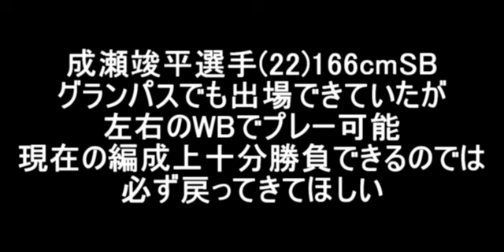【第703回】名古屋グランパス 成瀬竣平選手 期限付き移籍期間満了【さとうのらじお】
第703回 名古屋グランパス 成瀬竣平選手 期限付き移籍期間満了

　成瀬選手の育成型期限付き移籍期間満了が発表されました。
　ただ、来季グランパスでプレーするのかはまだはっきりしません。

　成瀬選手は左右のウイングバックでプレー可能だと思うので、グランパスの編成上、余剰戦力とはならないはずです。

　水戸でしっかりと成長で来ているのであれば来季グランパスでプレーする可能性もあるのではと思います。

　発表の仕方を見ると別のチームへ育成型期限付き移籍となる可能性も高いかと思いますが、千刈将来、グランパスでプレーするのを期待したいです。

　公式発表を待ちたいです。